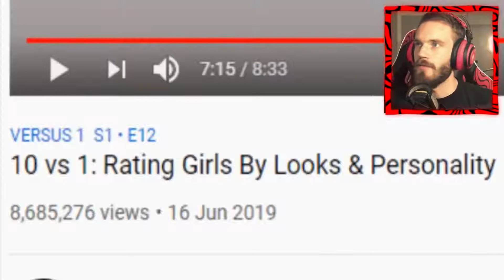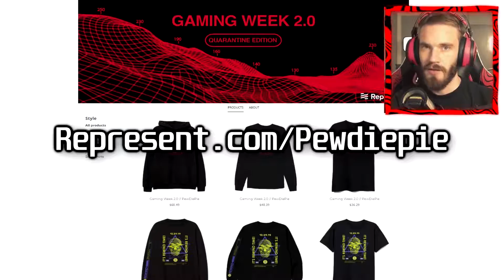PEWDIEpie Rating Guys From 0 - 11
Not my video floor gang